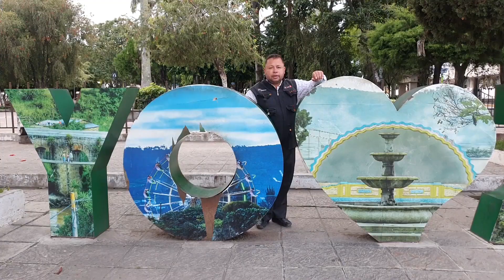Fin De Semana De Pocas Capturas 1